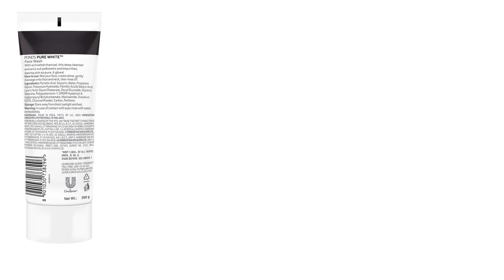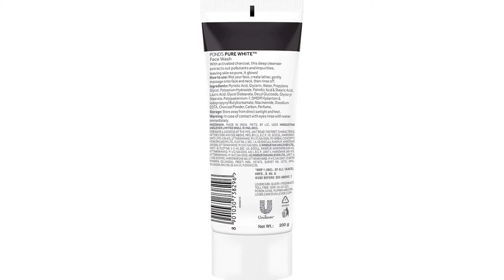Pond's Face Wash vs Mamaearth Face Wash | Kon Sa Face Wash Best Hai | Best Face Wash In India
Friend Aaj Ki Video Main Hamne Aapke sath 2 sabse bikne bale face wash share kiye hai and inke pack par di gyi information ke sath hamne apko in face washes ke beech diffrence bataya hai in me se 1st face wash alcohol free hai but natural nhi hai and 2nd face wash organic base bilkul natural hai and chemicals free hai jo apko video me samaj aa gya hoga

I Hope Aapko Hamari Ye Video Bahut Pasand Aayegi.

Queries Solved:-
1.pond's pure white face wash
2. pond's anti pollution face wash
3. mamaearth charcoal face wash
4. mamaearth oil free facewash
5. sabse accha face wash konsa hai girl
6. sabse acha face wash konsa hai man
7. best charcoal face wash

Pond's Pure White Anti Pollution Activated Charcoal Face Wash
Mamaearth Charcoal Face Wash

My Gears :-
My Camera (Phone)
My Mic
My Tripod
My Ringlight